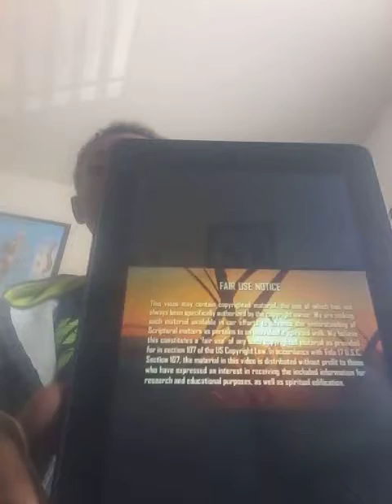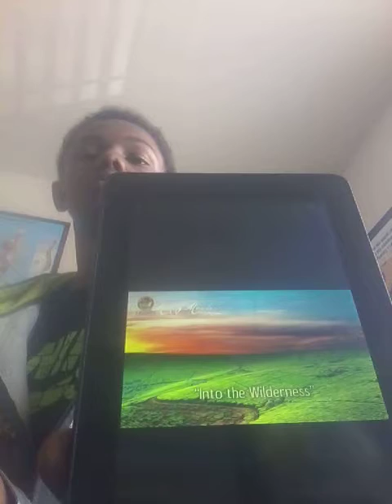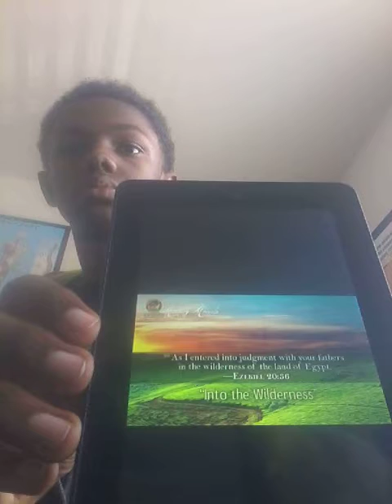Morning Morsels 133 : Into the Wilderness ( Growing Up Hebrew / Kingdom Preppers ) Reaction